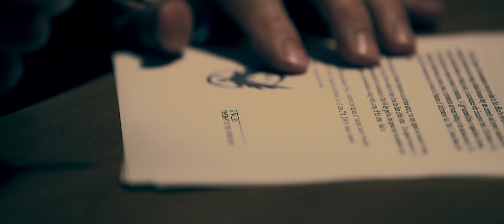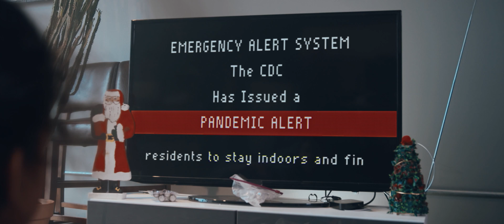Tom Clancy's The Division: Agent Origins |Escape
About The Division Agent Origins:
Inspired by the groundbreaking video game and created in collaboration with innovative YouTube powerhouses CorridorDigital, RocketJump, and Devin Supertramp, Ubisoft proudly presents Tom Clancy’s The Division™: Agent Origins. This thrilling live action video series follows the lives of four agents of The Division as they’re activated and leap headfirst into the fight to save New York City.

About Tom Clancy’s The Division
Tom Clancy’s The Division is a revolutionary next-gen experience that brings the RPG into a modern military setting for the first time. In the wake of a devastating pandemic that sweeps through New York City, basic services fail one by one, and without access to food or water, the city quickly descends into chaos. As an agent of The Division, you’ll specialize, modify, and level up your gear, weapons, and skills to take back New York on your own terms. Tom Clancy’s The Division will be available on Xbox One, PlayStation®4 system, and Windows PC.
Features:

A LIVING CITY
From day-night cycles and dynamic weather to environments you can use to your advantage, Tom Clancy’s The Division is a true next-gen experience.

URBAN JUNGLE
Fight block to block and reclaim New York City from dangerous factions like the Cleaners.

THE AGENTS OF THE DIVISION
You are an elite sleeper agent trained as the last line of defense when all else fails.

GEAR UP
From high-tech comms to stay in touch with other agents to prototype weapons, you’ll be able to unlock, scavenge, and loot state-of-the-art equipment in your mission to restore order.

GAME-CHANGING SKILLS
Customize your skills and gear to suit your play style and compliment your team’s abilities.

SEAMLESS MULTIPLAYER
Team up with friends to take down your enemies and achieve group objectives. Secure a base of operations and reclaim New York City.

SNOWDROP ENGINE
Tom Clancy’s The Division sets a new bar in video game realism and open world rendering. Experience a chaotic and devastating New York like you’ve never seen before.

Tom Clancy’s, The Division logo, the Soldier Icon, Ubisoft, and the Ubisoft logo are trademarks of Ubisoft Entertainment in the US and/or other countries.